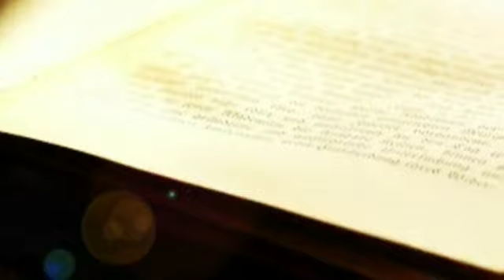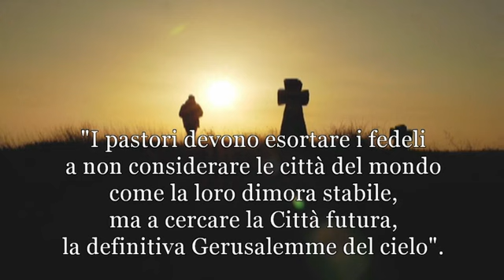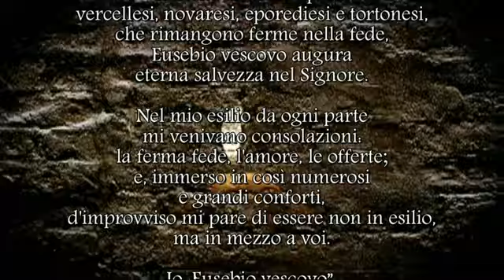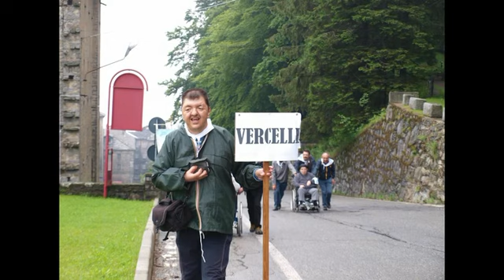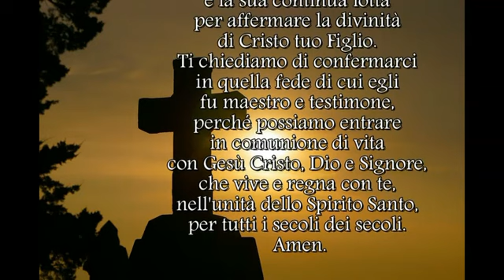Sant'Eusebio da Vercelli